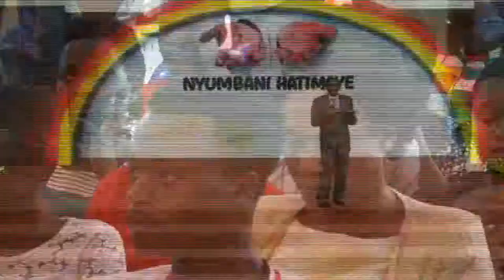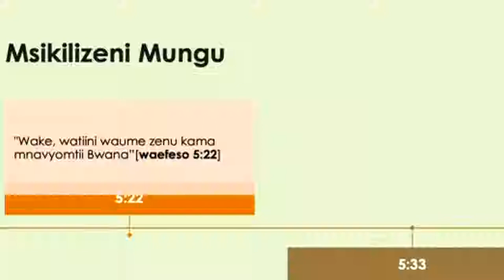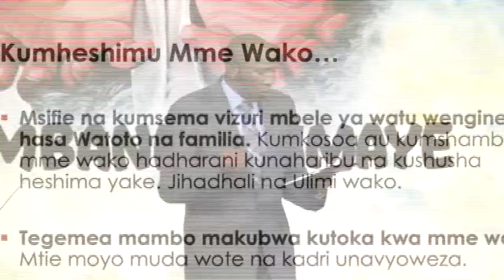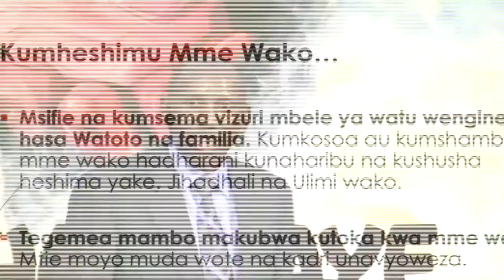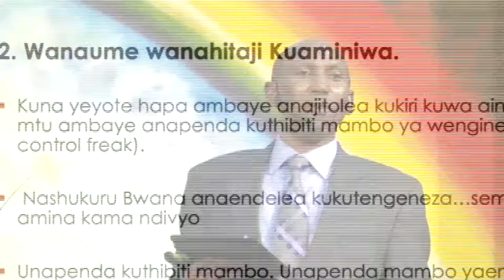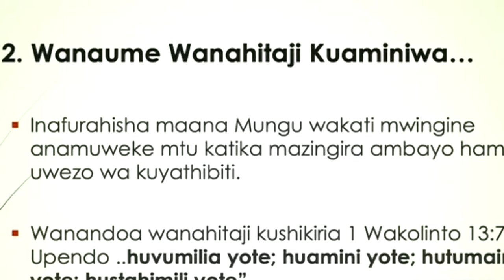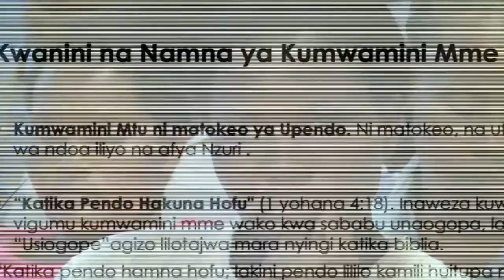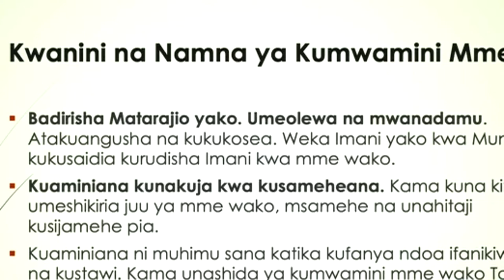Mahitaji Ya Mwana Mume Kutoka Kwa Mke Wake Ni Yapi? Pr Kalebu Migombo 1